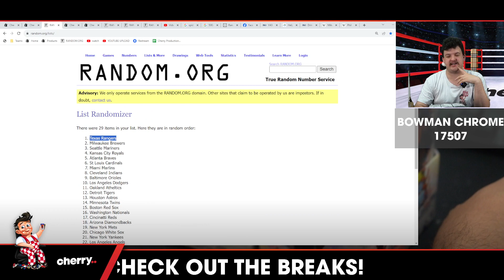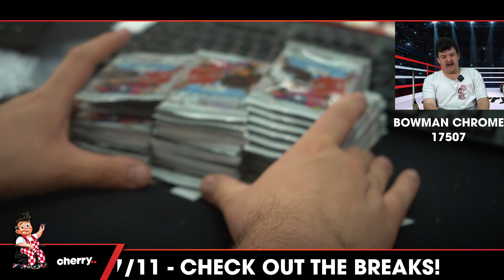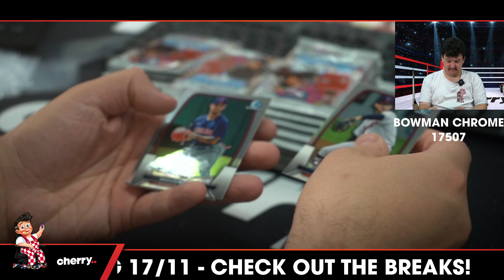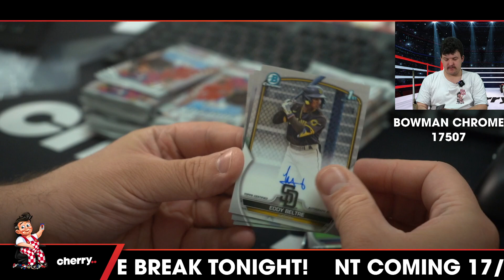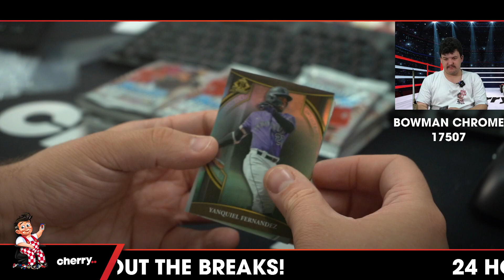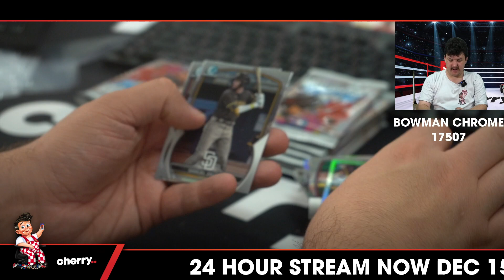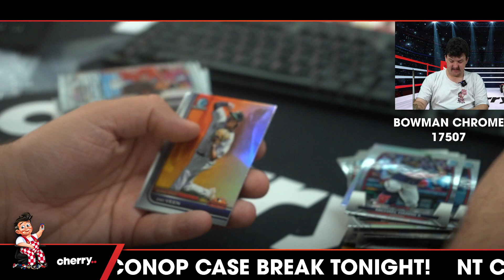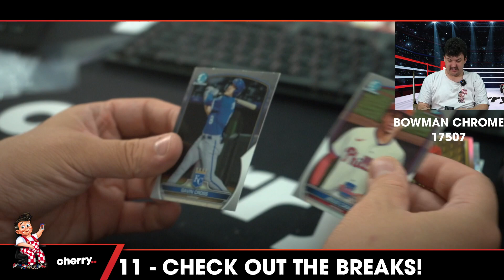2023 Topps Bowman Chrome Hobby 3-Box Break #17507 (Giveaway Padres) - Team Based - Nov 08 (5pm)